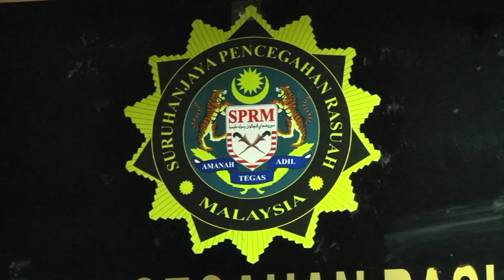Musa Aman's Home Searched But No Documents Seized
The Malaysian Anti-Corruption Commission, the MACC raided the home of Sabah BN Chairman Tan Sri Musa Aman on Wednesday.

Contrary to some reports, no files or no files or documents were seized from the former chief minister’s Luyang home in Kota Kinabalu, as confirmed by his legal counsel, Zahir Shah.